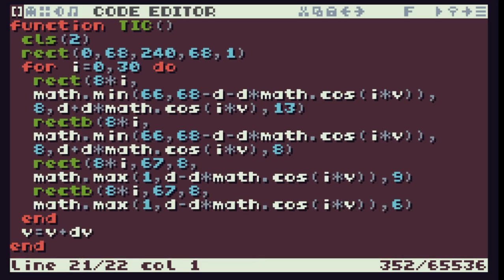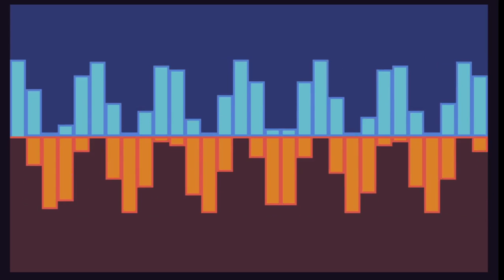TIC-80 ShowCase #134 - Ocean And Lava-Ver-1.0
Ocean And Lava - Ver - 1.0
Rectangular bars dancing in Ocean ( Water ) and Lava ( Fire )